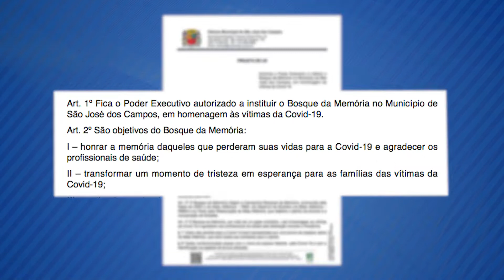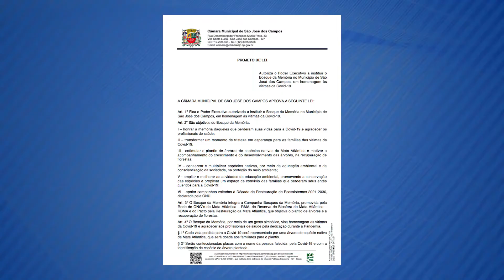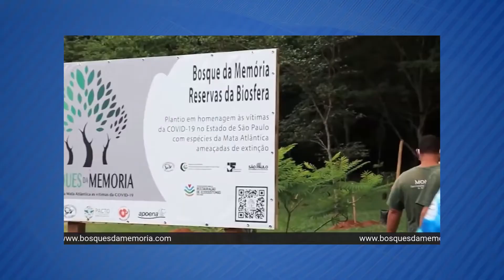PROJETO CRIA BOSQUE DA MEMÓRIA EM SÃO JOSÉ COMO HOMENAGEM ÀS VÍTIMAS DA COVID-19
EM BREVE SÃO JOSÉ DOS CAMPOS VAI GANHAR UM ESPAÇO VERDE, DEDICADO PARA HOMENAGEAR ÀS VÍTIMAS DA PANDEMIA DE COVID-19. O LOCAL FRUTO DE UM PROJETO DE LEI APROVADO NA C MARA, PRETENDE CRIAR UM BOSQUE, NA CIDADE, QUE VAI SERVIR COMO UM LUGAR DE REFLEXÃO, CARINHO E TRIBUTO ÀS PESSOAS QUE PERDERAM A VIDA POR CONTA DA DOENÇA. A PROPOSTA FOI APRESENTADA PELO VEREADOR ZÉ LUÍS, EM COAUTORIA COM OS PARLAMENTARES DOUTOR JOSÉ CLÁUDIO, JUNIOR DA FARMÁCIA, MILTON VIEIRA FILHO E ROBERTO CHAGAS./ PARA A C MARA O ESPAÇO, QUE VAI GANHAR O NOME DE BOSQUE DA MEMÓRIA, TAMBÉM VAI SERVIR COMO LEMBRANÇA DE SUPERAÇÃO DE UM MOMENTO TÃO DIFÍCIL QUE FOI A PANDEMIA DE COVID-19...